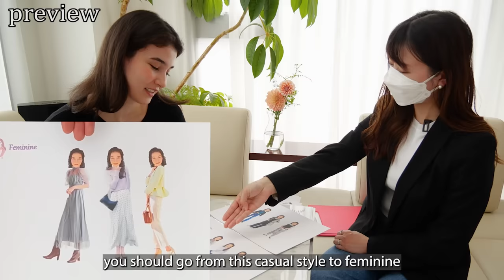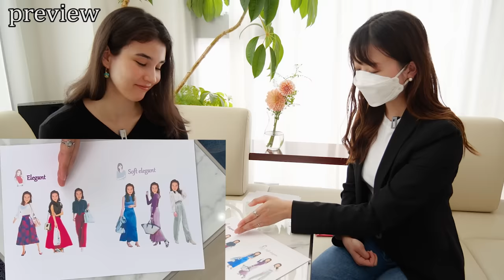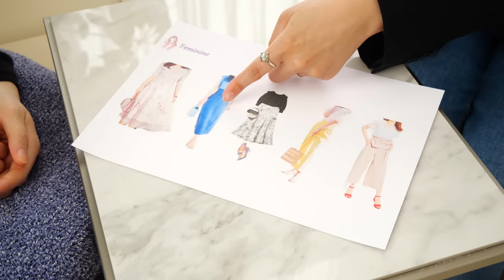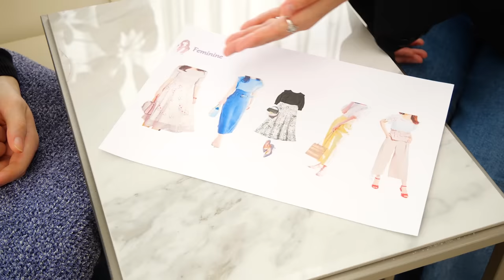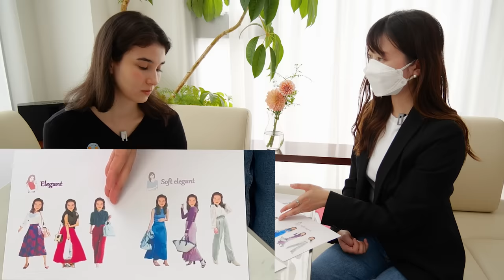ASMR I got Detailed Face Analysis by Pro in Tokyo, Japan (soft spoken)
Please note! She opened her own place.
Personal color analysis menu won't be available in this place on the video anymore. Stylist moved to a new place. So please don't be surprised when you book and end up in another salon, not the place on this video haha. If you want to get this session, please contact her via Instagram to know the address.
menu I got: 顔タイプ診断Face type analyze 120mins, 28,000円 (around $215)
Also there is online service of Face type analysis for cheaper price if you can't physically visit the salon. Please contact her through Instagram!

Timestamps:
00:00 preview
02:10 consultation
03:06 face types
08:38 clothes
17:17 earrings
23:17 bags
25:43 shoes
29:50 pattern
31:51 hair
33:24 my face is attached lol
40:37 Ending

Answers for frequently asked questions.
1. I have been living in Japan for several years now. I'm a Student + SPA reviewer
2. For privacy issues, I prefer to keep my ethnicity, real name, age, address in private.
3. I don't get treatment that often as I post them frequently. I balance treatments schedule considering my skin and health condition.
4. Why "Twix"? Me and My sister work on creating these contents together. As you know Twix chocolate bar has 2 pieces. So, I'm not the only creating these videos. My sister👩 is behind the camera as Camerasister. So we thought that would be fair If I add my sister's name. Of course, not directly adding her name.
5. Camerasister prefers to work behind the camera. I hope you will respect her decision.
6. Don't worry Camerasister gets her own sessions off cmaera.
7. We don't do "Whispering" and "No talking" videos.
9. You can visit all these relaxing places on my channel.
Often there're special discounts or sometimes special gifts just for my subscribers.
10. Many of you worry about hair types, language barrier or just being nervous. BUT we always make sure to ask about these concerns from the places. All of them are very kind and foreigner welcomed places. All require booking beforehand!
11. Do I have any other social media?
I have Instagram account @asmr.twix . You can follow me using this
12. Do I have small business?
Yes, I have! It's called Please take care of me...
You can purchase Terahertz massage and facial tools.

I hope you had fun reading my short Q&A!